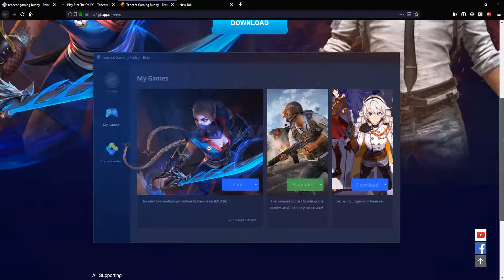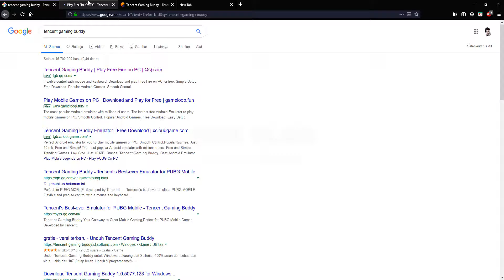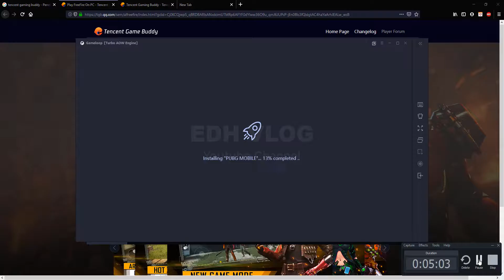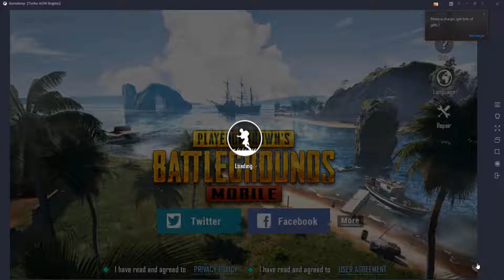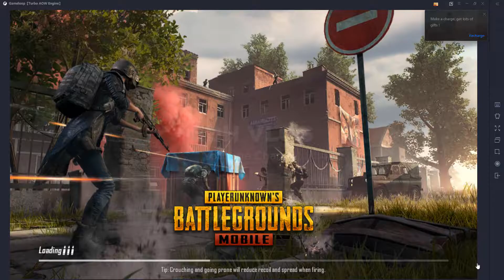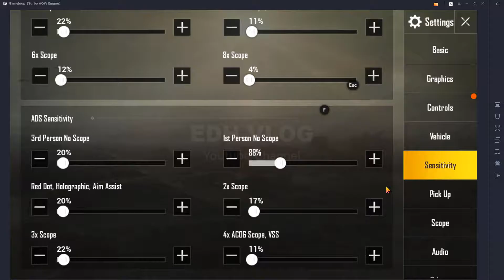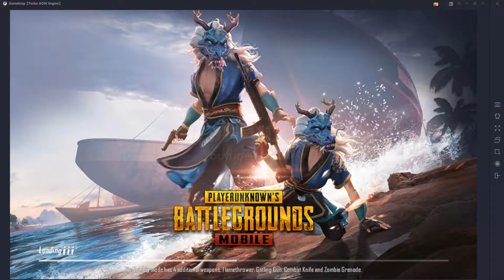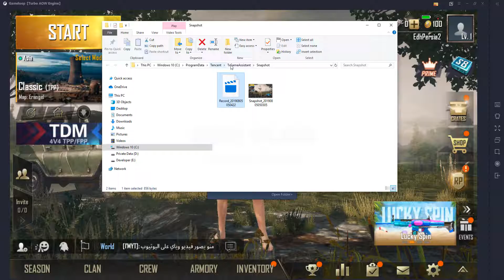Application : Mencoba Bermain PUBG / Free Fire dengan Emulator TENCENT, Bisa Record Layar & Suara!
Tutorial kali ini kita akan mencoba memainkan game PUBG atau Free Fire dan sejenisnya menggunakan layanan Tencent Game Buddy dengan aneka fasilitas yang memadai salah satunya dapat merekam permainan dalam bentuk video dan include suara !